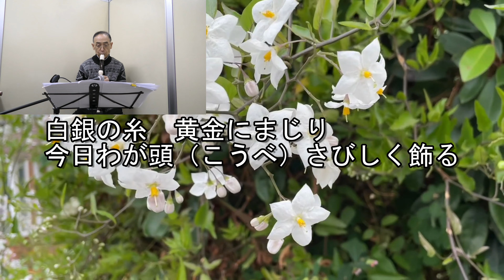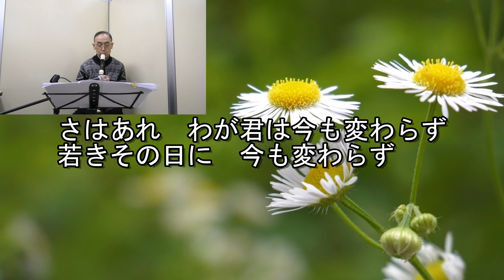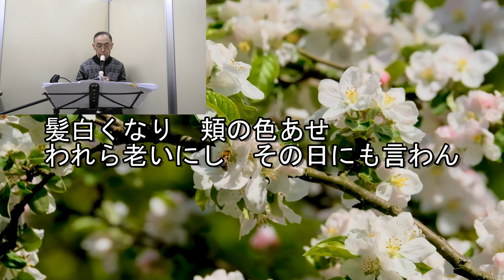白銀の糸【アルトリコーダー】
「白銀の糸」をアルトリコーダーで吹いてみました。
訳詞：津川主一／作曲：H.Danks